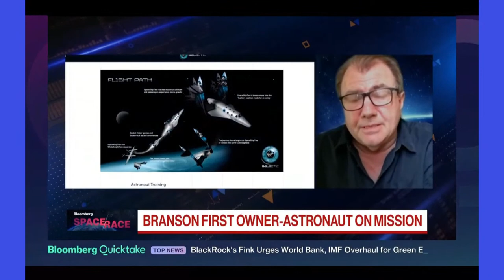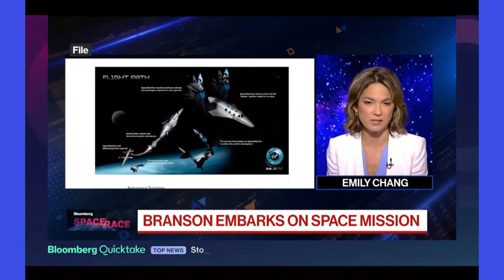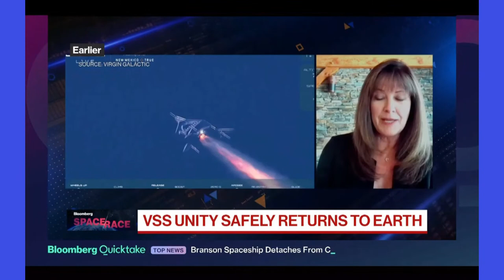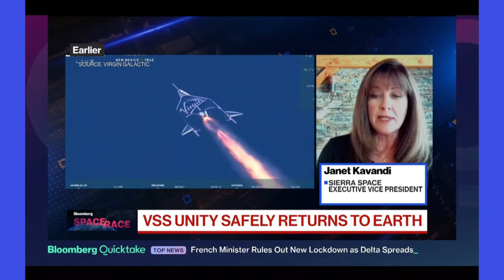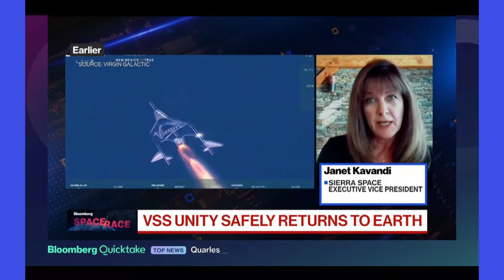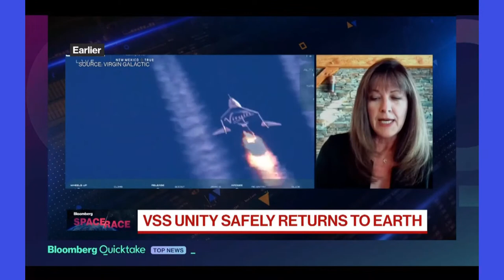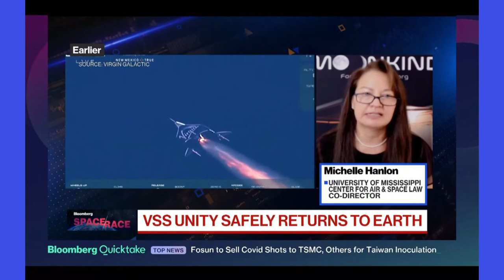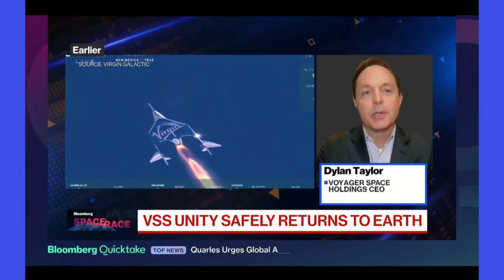LIVE: Virgin Galactic’s Historic Rocket Launch Into Space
Watch live as billionaire Richard Branson flies to the edge of space aboard Virgin Galactic’s VSS Unity rocket set to take off from a stretch of desert in New Mexico